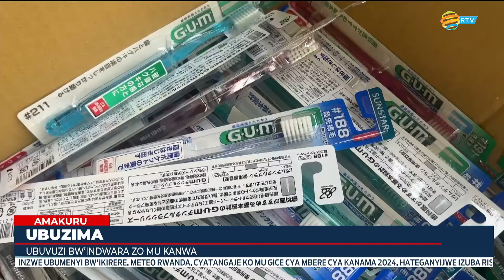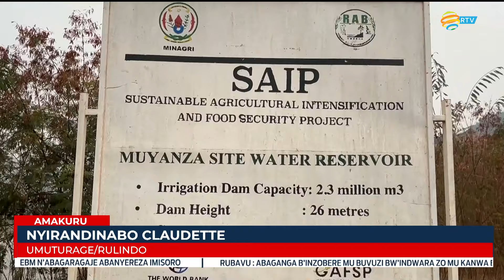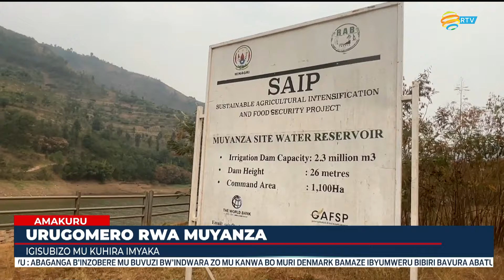AMAKURU YA SAA SABA | Tariki 01.08.2024